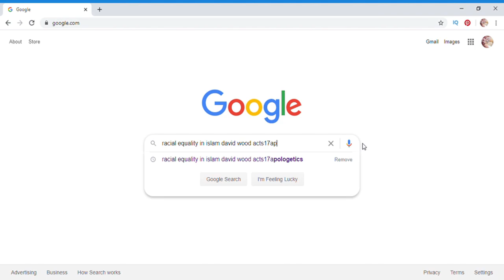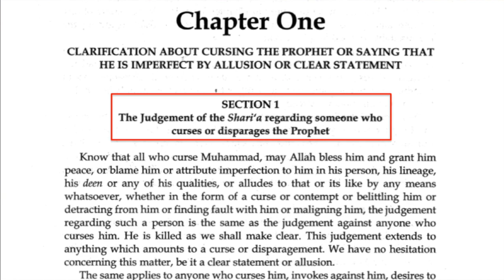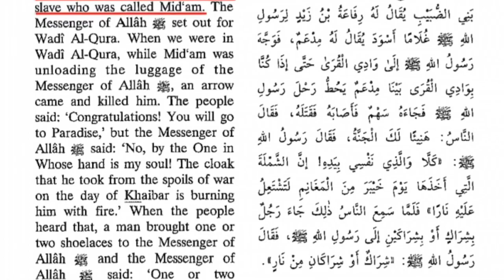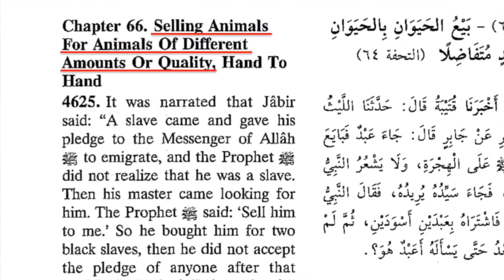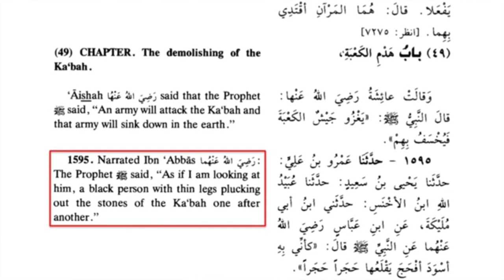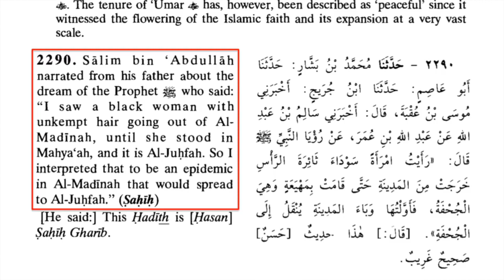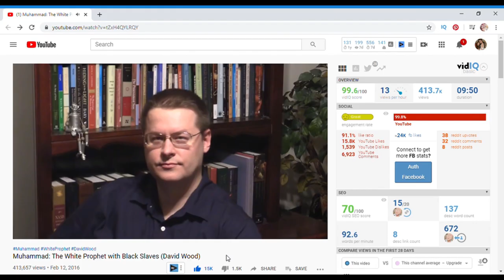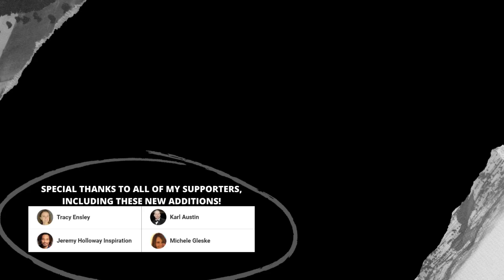Did Black Lives Matter To Muhammad? David Wood Of Acts17Apologetics On Islam's Racial Inequality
Did BlackLivesMatter to Muhammad ? With the news constantly covering the black lives matter protests about the police brutality that lead to the George Floyd murder, now may be a better time than ever before to evaluate and stand against the racial injustice of Islam with Acts17Apologetics ! Stay tuned for a compilation of clips from David Wood of Acts 17 Apologetics including, “Muhammad: The White Prophet with Black Slaves (David Wood)”, “The Islamic View of Black Slaves: Islam and Slavery in the Hadith”, “What Color Is Satan? (Prophet Muhammad Answers!)”, “Who Will Destroy the Kaaba? (Prophet Muhammad Answers!)”, “When Muhammad Dreamed about Black Women”, and “The Penalty for Calling Muhammad "Black" (Sharia in Islam)”. And, while we’re talking about lives that matter, don’t forget to check out “MUSLIM LIVES MATTER” when this video is over.

The search for racial equality is one many Muslims (whether under Sharia law or not) have had to struggle with, and it would not be right to let the lies about the false religion of Islam permit the continual persecution of those with different shades of skin. Yes, black lives matter (blm) just as much as all other lives matter. Racial inequality is wrong, and we need to put an end to the racial injustice of the surahs in the Quran and other Islamic doctrines. For that matter, we need to put an end to Islam and it’s false god Allah as a whole. With Christian apologetics, alongside my fellow Christian apologists, we need to continue to share the truth of Christianity and be the light in the darkness. As Christians, we know we were created to reflect and bear the image of God, so let’s be the people who mend the brokenness and the broken hearts around us with the truth that will set us free from the bondage and slavery we bring down upon ourselves. Let’s stop claiming discrimination where there is none, and start calling it out where there is. Let’s stop being “woke” and start waking up to the reality of the manipulation by mass media and the censorship by big tech. If we truly want social justice, what better activism could there be than standing up for the rights of our fellow humans living under the oppressive evils of Islam? Let’s be warriors of “The Way” instead of social justice warriors lost without a way to win. Let’s reflect on our history and learn not to repeat the same mistakes.

Finally, as one Christian YouTuber hopefully speaking to all of my fellow Christian YouTubers in addition to atheists, muslims, buddhists, and whoever else may be out there reading this right now : let’s prioritize and pursue the Truth.

-- SCRIPT --

I’d love for you to join me as we continue the search for racial equality and stand against the racial injustice of Islam with Acts17Apologetics! Lately, even Google has been taking a stand against racial inequality, displaying, “We stand in support of racial equality, and all those who search for it,” on its front page. While I agree with this stance, I was surprised Google was willing to speak against Islam like that, even for the single day they did, so I tested the facade.

Unfortunately, even with a clear Google video search, “racial equality in islam david wood acts17apologetics,” the top results were still completely unrelated. It wasn't even until the third page of results that any video posted by David Wood of Acts17Apologetics showed up, and even then it was unrelated to the topic I searched.

Switching over to YouTube, after watching YouTube's video ad entitled, “Stand Against Racial Injustice,” I continued my mission to do so by searching the same terms as before. Since YouTube did bring up the relevant videos, and David Wood gave me permission to play them in my own, I'll let him illuminate this issue I alluded to regarding racism within Islam.

Now that we know the truth about the racial injustice of Islam and the racial inequality taught by the Quran, how can we stand up for what is right? We, for one, we can take a bold stance against Islam and use our voices to speak up against it alongside David Wood and many other amazing Christian apologists. In addition to standing up against these evil doctrines yourself, you can also help those of us who already have been by supporting our channels by subscribing, liking our videos, and sharing the content you love so that other people can come to see the truth, too! It’s not an easy journey to spread the truth with those who love lies, but it’s so important, and I know we can continue to do so more each day. Let’s pray.

God, thank you for loving us, regardless of all the different shades of beautiful pigmentation you have given to us. People help those who hate others come to see Your Love and to stop spreading such evil doctrines. May You be glorified in everything we do, and may we continue to spread the truth despite the prevalence of lies. In Your holy precious name, Yahweh, and in the Father, Son, and Spirit, amen!